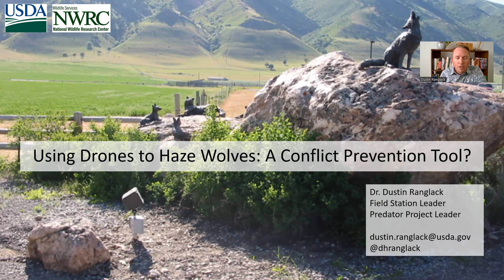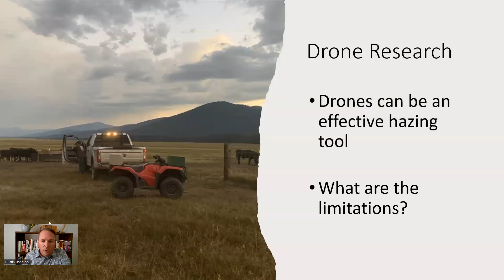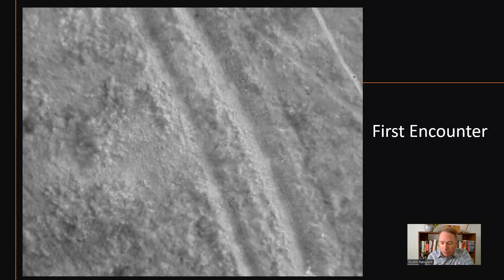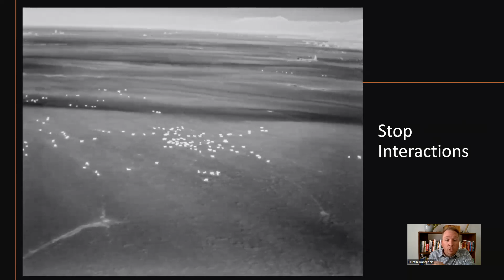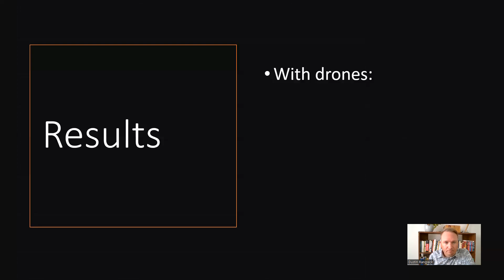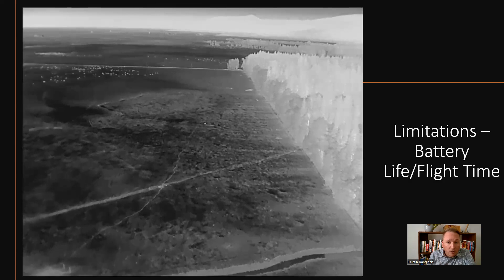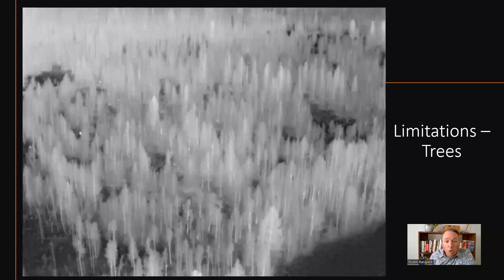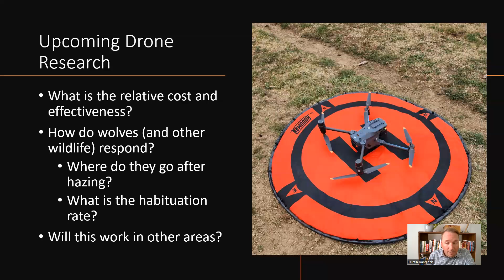Using Drones to Haze Wolves: A Conflict Prevention Tool?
This recording was prepared for and presented as part of The Wildlife Society's 2023 Annual Conference in Louisville, KY.